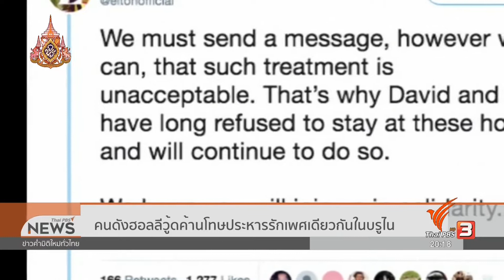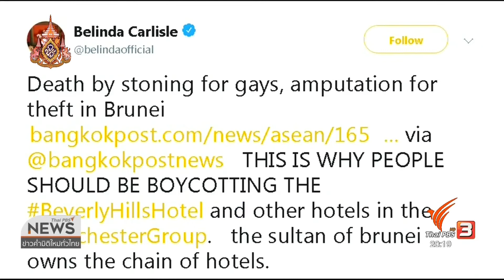คนดังฮอลลีวูดร่วมแสดงจุดยืนต้านขว้างหินประการเกย์ในบรูไน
วันที่ 3 เมษายนนี้ บรูไนจะเริ่มการบังคับใช้การลงโทษตามกฎหมายชารีอะห์ที่มีความเข้มงวดขึ้นด้วยการลงโทษประหารชีวิตด้วยการปาหินหรือการเฆี่ยนผู้ที่กระทำผิดฐานรักเพศเดียวกัน ซึ่งหลังนักแสดงดังอย่างจากจอร์จ คลูนีย์ ออกมาเรียกร้องให้คว่ำบาตรโรงแรมของสุลต่านบรูไนเพื่อเป็นการประท้วง ก็ได้รับการสนับสนุนจากเพื่อนร่วมวงการอีกจำนวนมาก รวมถึงเซอร์เอลตัน จอห์น หนึ่งในศิลปินดังที่เคลื่อนไหวเพื่อสิทธิของกลุ่มหลายหลายทางเพศมาอย่างยาวนานด้วย